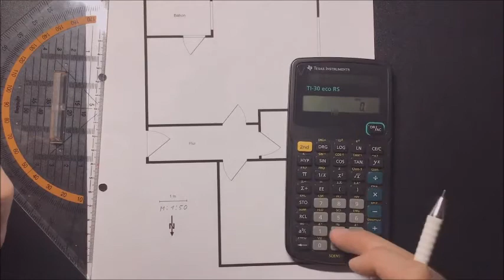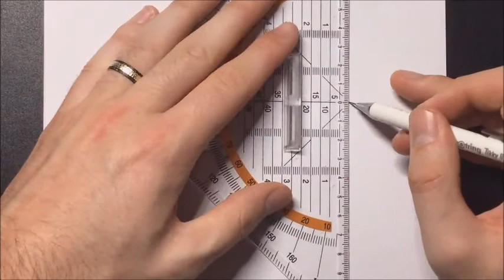Technisches Zeichnen Teil 11: Bautechnisches Zeichnen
11. Einheit

Das Bautechnische Zeichnen